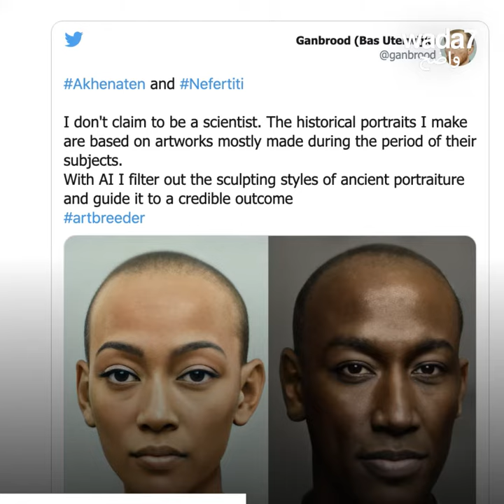Regardez le visage de... la reine Néfertiti !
Un photographe hollandais numérise les visages des pharaons tels qu'ils étaient vraiment... Regardez !